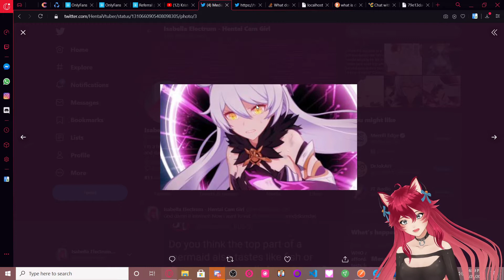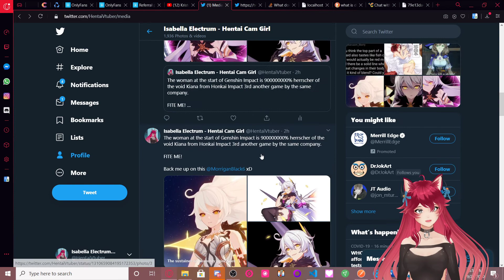HONKAI IMPACT 3rd IS CANNON IN GENSHIN IMPACT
If you want to contribute subtitles to my videos you can here!
Special thanks to:
Tristan-ludovic P.
Matthew Bamford